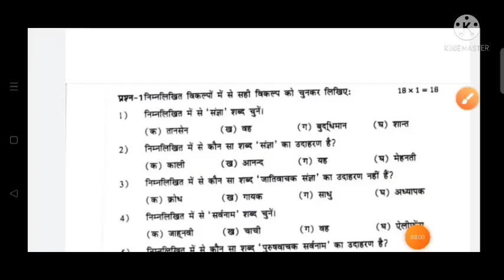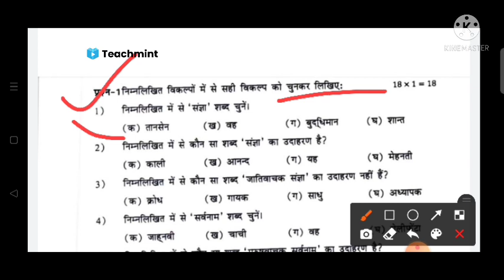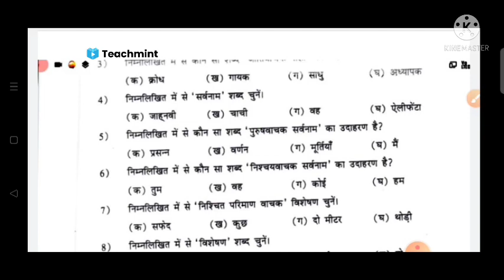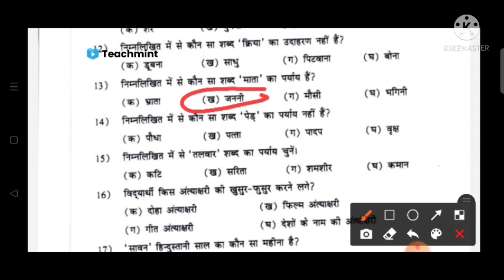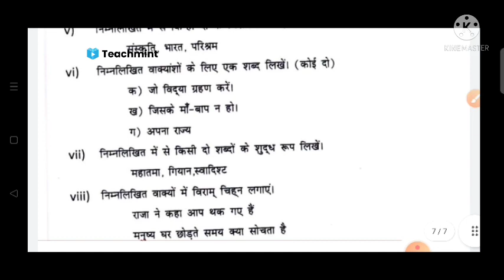PSEB class 6th Hindi full paper solution 17 September 2021 //Punjab board//Teachmint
Ham aapko is video mein Punjab board class 6 Hindi ka full paper solution bataenge is video main aapko Punjab board ka Hindi ka pura paper real paper solution aapko milega is video ko last to dekhe aur apne doston Ko bhi jyada jyada share jarur Karen aur iske bad aapko sabhi subject ke solution bhi milenge to video ko jyada jyada Apne dosto